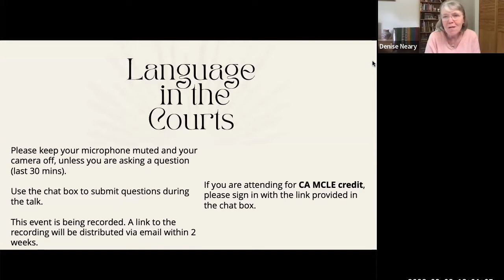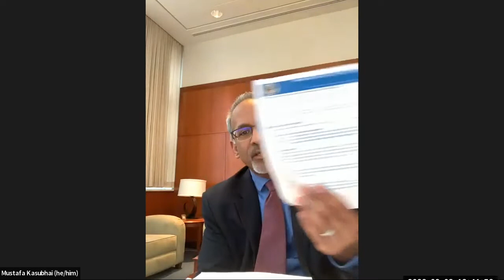Language in the Courts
Join Berkeley Judicial Institute, Magistrate Judge Allison Claire and Magistrate Judge Mustafa Kasubhai as we consider how courts should strive for more inclusive language, and why that effort matters (both to those coming before the court, and for the court’s integrity) that courts make that effort.